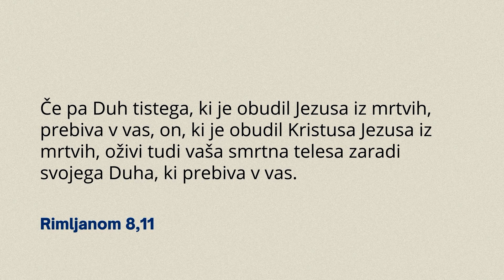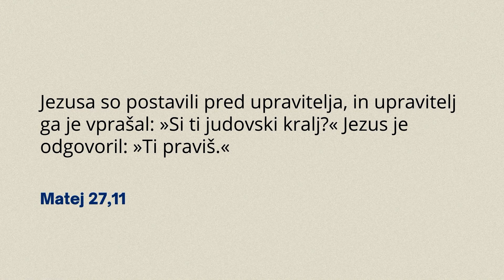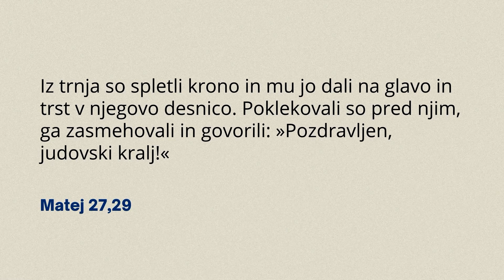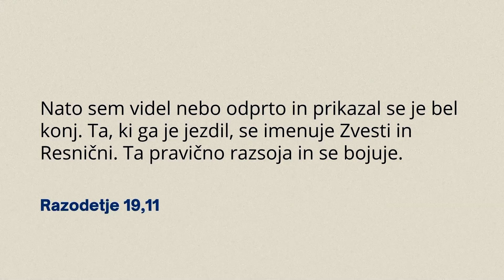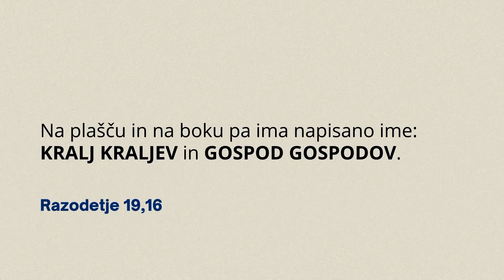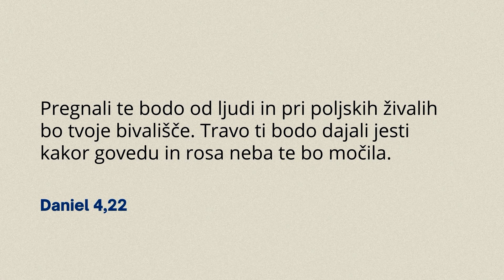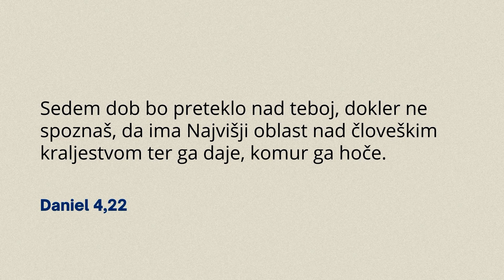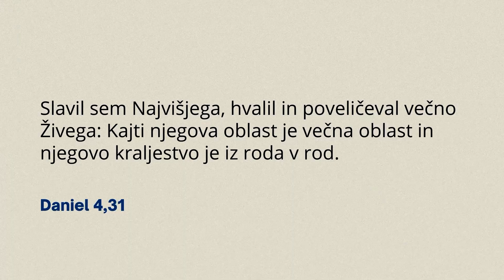Jezus je kralj – pastor Andrej Bojnec (31.3.2024)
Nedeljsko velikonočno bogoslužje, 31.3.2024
Naslov: Jezus je kralj
Govornik: pastor Andrej Bojnec
BC Murska Sobota